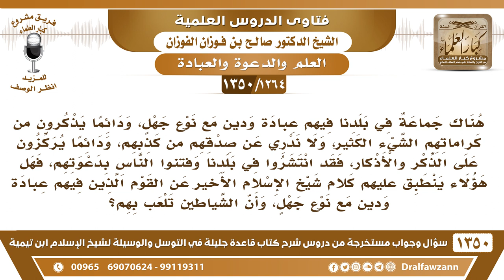[1264 /1350] جماعة في بلدنا فيهم عبادة ودين مع نوع جهل، ودائما يذكرون من كراماتهم الشيء الكثير..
-[1264 /1350] السؤال: هناك جماعة في بلدنا فيهم عبادةً ودين مع نوع جهلٍ، ودائمًا يذكرون من كراماتهم الشيء الكثير، ولا ندري عن صدقهم من كذبهم، ودائمًا يركزون على الذكر والأذكار، فقد انتشروا في بلدنا وفتنوا الناس بدعوتهم، فهل هؤلاء ينطبق عليهم كلام شيخ الإسلام الأخير عن القوم الذين فيهم عبادة ودين مع نوع جهلٍ، وأن الشياطين تلعب بهم؟
الجواب: إذا ظهر عليهم شيء من الأحوال الشيطانية نعم، أما إذا لم يظهر عليهم شيء، فأنتم بيِّنوا لهم، ودرسوهم وعلموهم وانصحوهم، لعل الله يزيل هذا الجهل الذي عندهم.
للاشتراك في قناة الشيخ صالح الفوزان
أسئلة وأجوبة من شرح قاعدة جليلة ( 1350 ) مقطع

للاستفسار والإقتراحات والدعم
رئيس الفريق
لمشروع كبار العلماء